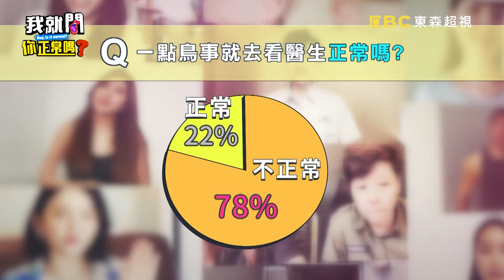于美人兒女剛出生進加護病房心慌！揭醫生給「超神藥方」：做完出院！朱芯儀 陳保仁︱Part1/4 EP154👄20230516︱我就問 你正常嗎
主題：看病看到懷疑人生？！原來醫生病人都怕這種人？！
來賓：陳瑋薇、朱芯儀
專家：外科直腸醫師 蕭慕琦、皮膚科醫師 蔡逸姍、婦產科醫師 陳保仁、健康管理師 珮薰

看病經驗人人有，不管醫生或是病人也會碰到看診時哭笑不得的時候？朱芯儀自認腳是最私密的地方，所以看診時最怕遇到小鮮肉醫生要摸自己的腳！陳保仁醫生最怕病患總愛上網估狗，覺得看了一堆資訊照片就可以把自己當成醫生！！蔡逸珊醫師曾在除夕半夜兩點遇到因為煩惱自己長不出腋毛的女病患來掛急診，當場搞得大家哭笑不得！蕭慕琦醫師自爆動完手術也遇到新手菜鳥，只是拔個引流管卻搞到讓自己痛到不行？！看個醫生到底有多緊張崩潰？更多病人與醫師間的愛恨糾葛，都在超視33頻道每晚九點，于美人、沈玉琳主持的「我就問 你正常嗎？」！